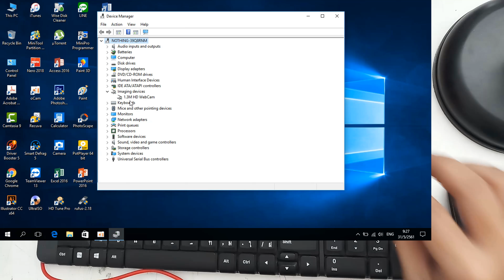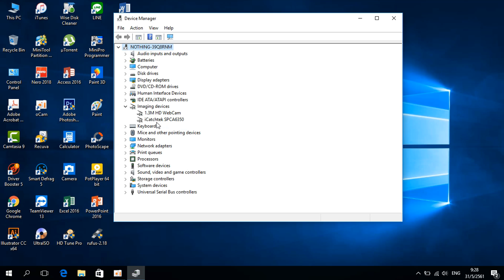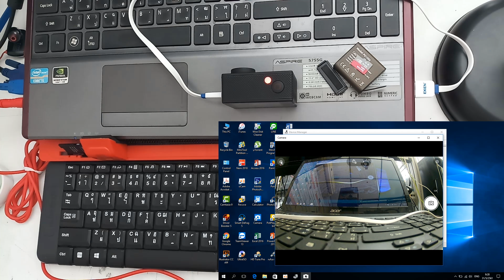วิธีต่อกล้อง EKEN H9R Wifi กับโน๊ตบุ๊ค Live สด/Web Cam